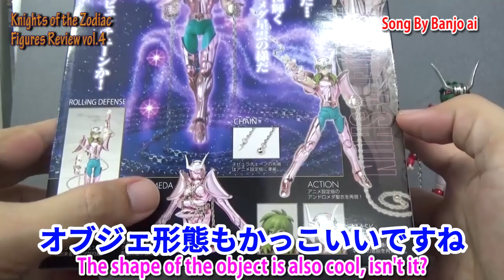【第4回】聖闘士星矢4《2004年2月発売》アンドロメダ瞬〘ペガサス幻想弾き語り〙聖闘士聖衣神話 セイントクロスマイス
ハヤトマン　フィギュアレビュー第4回です。

BGM バンジョーアイは私の実の姉ですので本人了解のもと、使用させていただいております。

オマケは「ペガサス幻想2番」のギター弾き語りです。
ヘタクソですいません。

フィギュアをレビューした数
4/1000

バンジョーアイYouTubeチャンネルはこちら